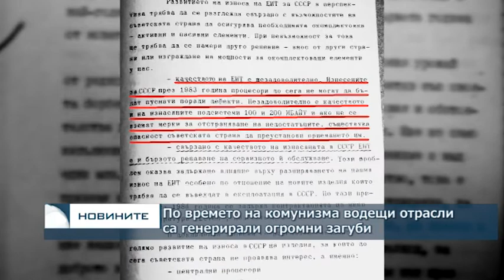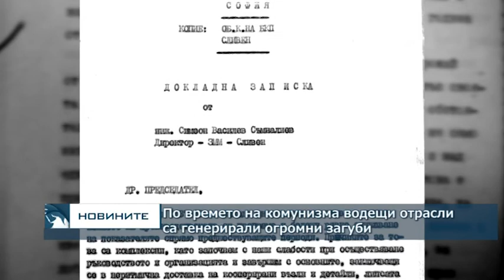По времето на комунизма водещи отрасли са генерирали огромни загуби